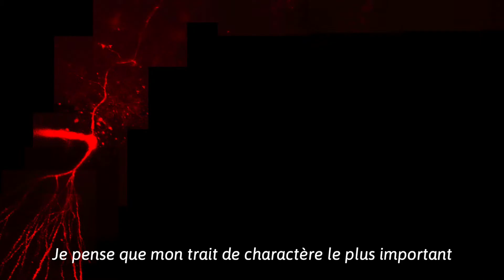Dr. Katalin Toth parle de la diversité en neuroscience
Dr. Katalin Toth est chercheuse et professeure au Centre de recherche CERVO, Université Laval, Québec, Canada. Elle est aussi la Présidente de la Canadian Association for Neuroscience. Dans cet interview, elle nous parle de son travail, du principe de sa recherche et son point de vue sur la diversité dans le milieu de la recherche sur le cerveau.

Cette vidéo fait partie de la série d'interviews sur la diversité en neuroscience créée par le réseau ALBA.

Ce projet a été réalisé avec le soutien de la Fédération Wallonie-Bruxelles (FWB)